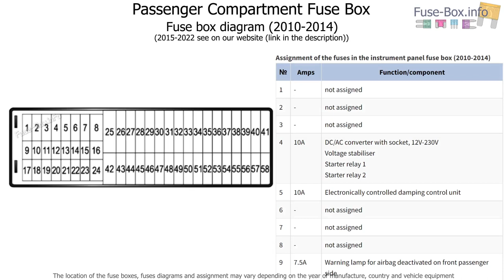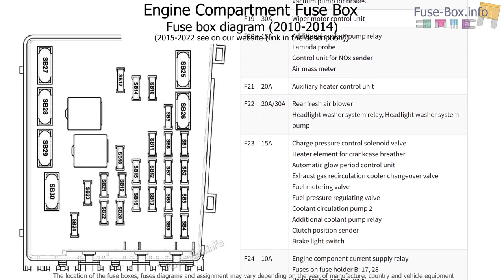Fuse box location and diagrams: Volkswagen Sharan (2011-2022)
Fuse box diagrams (location and assignment of electrical fuses) Volkswagen Sharan (7N; 2011, 2012, 2013, 2014, 2015, 2016, 2017, 2018, 2019, 2020, 2021, 2022).